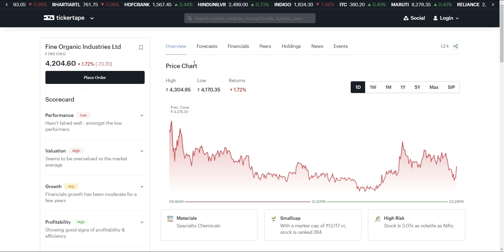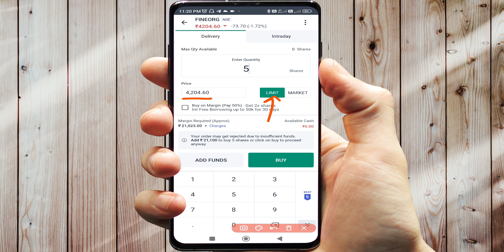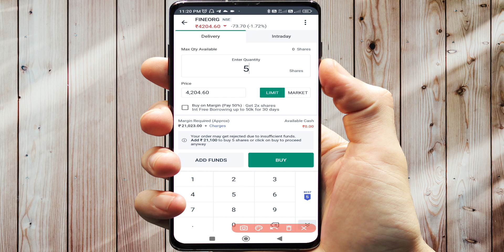FINE ORGANICS SHARE | FINE ORGANICS SHARE LATEST NEWS | FINE ORGANICS SHARE TARGET